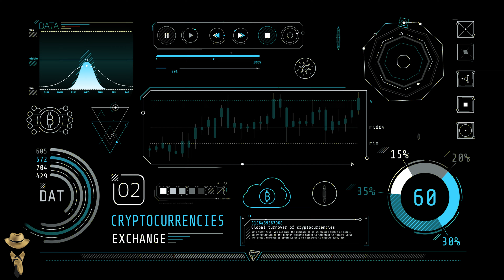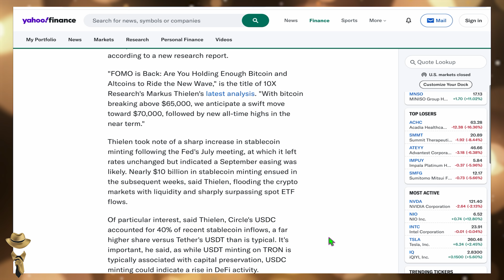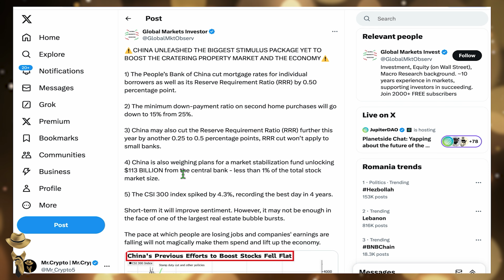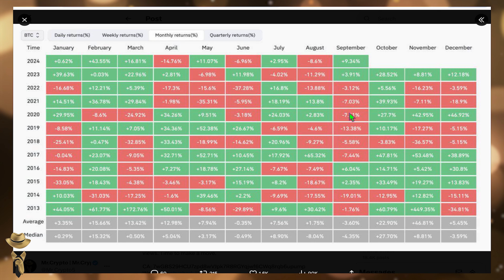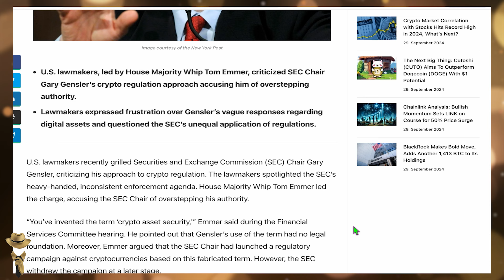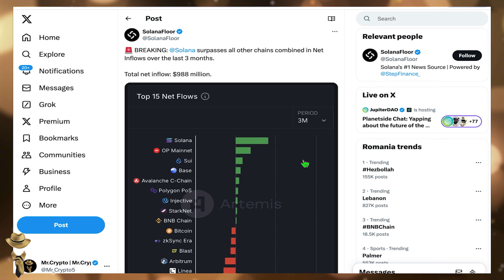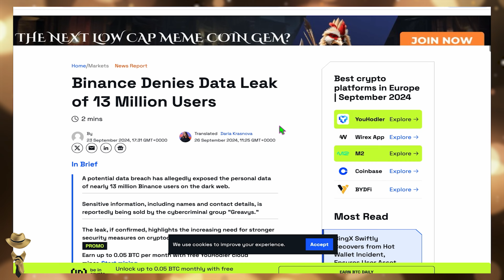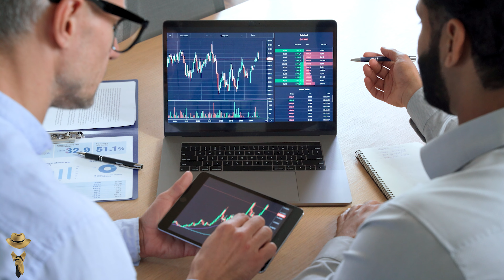🚀 Piața Crypto EXPLODEAZĂ! Bitcoin atinge $66K, CZ este liber și ETF-urile cresc ca Făt Frumos!!!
➤ USDT: 0x5a6871faecdf4130c141dca672cfbec45196ddf5
➤ EGLD: erd1gupsyhyue4x62qj2nnf3khz4khnldttq70z0w0r654lxhdcl46dqr7kph0
➤ EGLD Herotag: romrcrypto
➤ BTC: 1MeN59k2onHqzKxkd518uiD52JkeYp6XiE
➤ ETH: 0x5a6871faecdf4130c141dca672cfbec45196ddf5

CAPITOLE

0:00 Intro
1:37 Nord VPN
2:00 Tangem Wallet
2:28 Piata crypto
3:10 Revenirea sentimentului de frică de a pierde în piața crypto ar putea conduce Bitcoin la o creștere rapidă
4:01 Prețul Bitcoin a arătat o corelație pozitivă cu mărimea bilanțului Băncii Populare din China  în ultimii opt ani
5:24 Pe 27 septembrie 2024, prețul Bitcoin a urcat peste 66.000 USD
6:24 China a lansat un pachet economic masiv pentru a sprijini piața imobiliară și economia care se confruntă cu dificultăți
8:07 Recent, fluxurile de capital pentru fondurile tranzacționate la bursă care investesc în Bitcoin și Ethereum au înregistrat creșteri notabile
9:01 Tot saptamana trecuta am avut - Datele PCE
9:51 Cea Mai Optimistă Lună Septembrie pentru Bitcoin
10:25 Indicele Crypto Fear & Greed Revine în Teritoriul "Greed"
11:52 Iar daca vreti sa ne dam si putin FOMO, ne uitam la Plan B care ne propune un scenariu extrem de optimist
14:16 Un reprezentant al SUA îl critică pe Gensler, considerându-l cel mai "destructiv" președinte al SEC
15:31 Luni, fondurile ETF care urmăresc prețul spot al Ethereum au înregistrat retrageri nete de 79,2 milioane de dolari
16:29 Solana depășește toate celelalte blockchain-uri combinate în ceea ce privește fluxurile nete
17:24 Un alt factor bulish pentru poiata este Oferta de stablecoin care este permanent in crestere
17:38 Pavel Durov, fondatorul Telegram, a anunțat că platforma va împărtăși datele utilizatorilor cu autoritățile în cazul unor cereri legale valide
18:34 Donald Trump a sugerat în glumă că SUA ar putea plăti datoria națională de 35 de trilioane de dolari cu criptomonede
19:10 Au apărut rapoarte despre o posibilă scurgere de date care ar afecta aproape 13 milioane de utilizatori Binance
20:02 Changpeng "CZ" Zhao, fondatorul Binance, a fost eliberat din închisoare, cu două zile mai devreme decât data planificată
20:50 Rezumat scurt al mesajului lui CZ după revenirea din închisoare
22:22 Concluzie
23:28 Outro